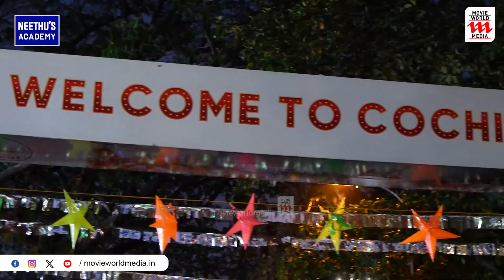ഫോർട്ട് കൊച്ചിയിൽപൂരം കോടിയേറി മക്കളെ | Cochin Carnival | New year Celebration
|| ANTI-PIRACY WARNING ||